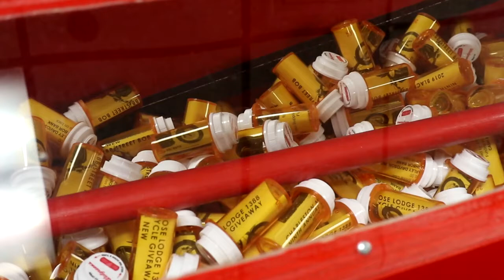2019 Motorcycle Raffle